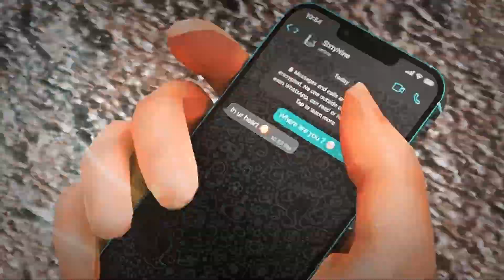No love - Shubh 🥀✨ | Pubg/BGMI 3D Montage !! ReMake EdITioN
3D video And Thumbnail  Credit - Sixtynine
Clips                                                - Monster Gaming Official
Clips                                                - Crezy X YT
Edit                                                  - SL Mad Mutants

At Last I want to say Only Three words
             💯  I will Back Another videos 💯
                          So! Good byeeee 👋

THANKS!

pubg montage
bollywood montage

@Gaming Storm @GRENADE OP @HOPES GAMING @AXOM Stark Gaming
@Tech Boy @Agent 47 Gaming India @Am Lit @69 JOKER @Siddha Gaming @Suvajit Hindi Gaming @Shadow Knight Gaming @Sajid Gaming @SICKBOY YT @JONATHAN GAMING @Dynamic Gaming World @777 @kicker gaming @its Aryan Op @Barood Gaming
 @Alone OP @Precious Edits @ACID FTW @Gavu Gaming  @SixtyNine @gMONKEE  @RanveerFTW & maD @Shashank edits @Thunderstorm Gaming@Shru Gaming
xxxtenatation
changes
RSMB EFFECT
beatsync
Reacting to your montage
3d montage
world fastest montage
world fastest montage ever
3d
3d montage

PUBG Mobile
Garena Free Fire
Among Us
Call of Duty Mobile
Fall Guys
Fortnite
Roblox
Minecraft
alight motion
popular games:
PUBG Mobile
Garena Free Fire
Among Us
Fall Guys
Fortnite
Roblox
Minecraft
alight motion